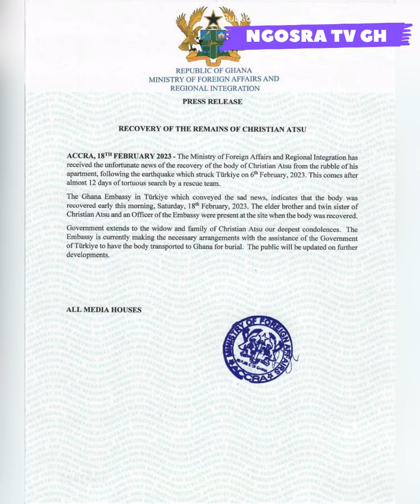😭😭😭awww R.I.P Christian Atsu.... this is very Painful, I can't hold my Tears 😭